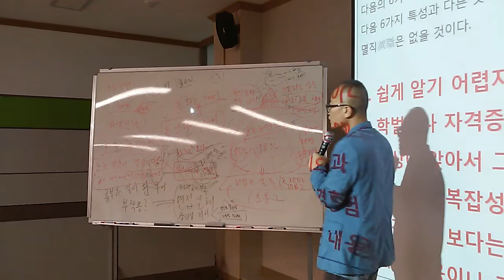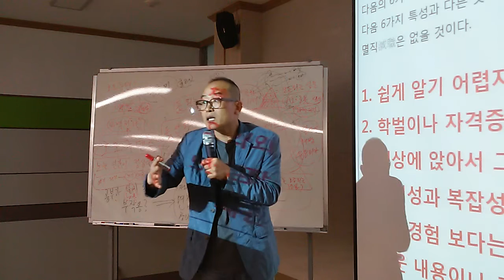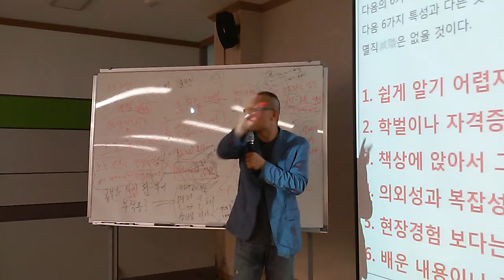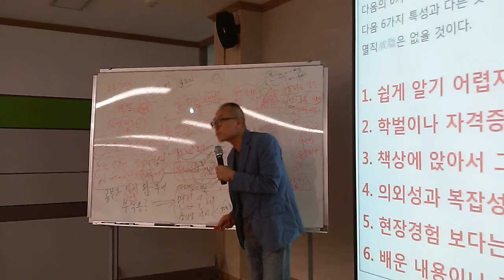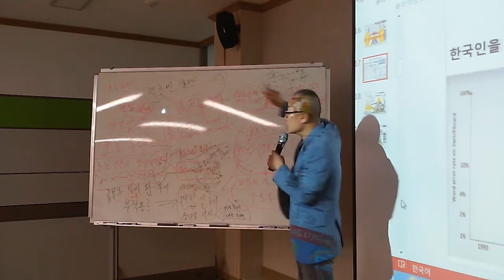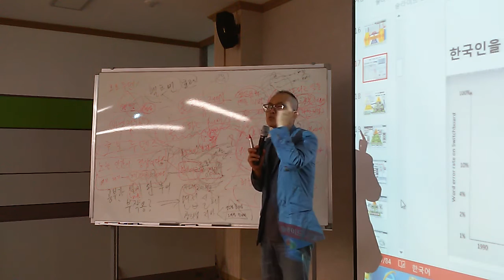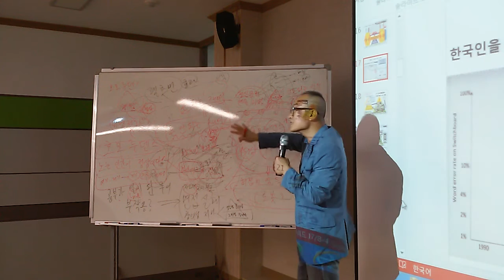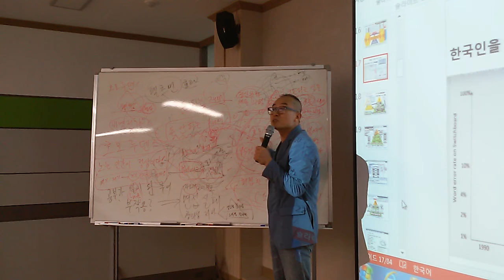미래인문학 금암도서관 1강-2부: 공부가 일이 되어버린 부작용, 왜 '스티브 잡스'는 먹고 살만할 때에 죽었을까? 진정한 동기부여는 락지자로서 즐기는 것, 국민기본급의 필연성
지아트 배당권 50% 조각투자(백만에 0.1%:목표액 5억까지 쭉~)계좌: 전북은행 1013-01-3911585 주식회사 지아트 (7월9일 21시 이전까지 1천 입금됨)
고리들 판화 1+1 이벤트(2년 수익률 약 300% 예상, 8월 말까지 50일만 참여가능)계좌: 전북은행 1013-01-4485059 고영훈(고리들TV) (7월 9일 22시 이전까지 500만 입금됨)

아미고님들~^ 위 두 글을 주변 미술투자 관심자들에게 알려주시기 바랍니다~^^
최근에는 그림주문이 약 2천여개 350억 어치나 밀려서
그림에만 몰두하며 살기에도 시간적인 여유가 없습니다.
99%의 강의요청은 거절합니다. 가까운 곳이나 교사연수는 갑니다.
가족도 아미고도 친구도 제게 직접전화 금지를 부탁드립니다.
여직원을 거쳐서 소통해주세요. 비서 박실장: 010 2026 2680
직접소통이 꼭 필요하더라도 급하더라도 비서를 거쳐주세요.

---미래인문학은 인공지능 때문에 바뀌는 문명사회를 대비한다.---
 21세기의 창조적 두뇌는 독서는 전혀 안하고 다양한 게임만 하던 아이에게도 나올 수 있으며 운동과 만화만 좋아하던 아이에게서 나올 수 있다. 모두가 리더가 되는 협치(민주정치의 프로슈머)의 시대에는 다양한 사고의 틀을 가진 인간군들이 서로의 감각과 경험을 존중하면서 공익적인 창조성과 인간적인 친화성을 갖추는 것이 중요하다. 예술이나 체육 등 흔히 알려진 인문학과 직접적 관련이 없는 각 분야에서 천재성을 발휘하기 위해서는 인문고전 독서가 필요하다기보다는 그냥 강력한 동기부여가 필요할 뿐이다. 미래인문학은 인간의 동물적 본능에까지 접근해야 한다. 쇼펜하우어가 ‘독서는 사색의 대용품에 불과하다’고 말한 이유는 감정이 결합된 직접체험이 사색하는 힘이 되며, 독서라는 간접경험보다 직접경험이 훨씬 더 강력하다는 것을 느꼈기 때문이다. 과거 천재들은 간접경험을 하기 전에 직접경험과 동기가 너무나 풍부했으며, 독서를 시도할 때 거의 다른 대안이 없었기에 인문고전을 고를 수밖에 없었다. 하지만 현대에는 영상만으로 고도의 사색이 가능하며 환타지 소설만으로도 다독과 맥락학습이 가능하다. 영화감상만으로도 고차원의 사색을 할 수도 있다. 오늘날 인문고전 독서를 지나치게 강조하는 것은 인류공영의 사랑과 지혜에 이르는 진리가 여기에만 있다고 외치는 또 다른 도그마다. 책과 상관없이 온몸으로 노동하거나 무술을 익히는 속에서도 지혜와 사색을 얻을 수 있으며 단지 앉아서 생각의 뿌리를 캐는 사색과 명상으로도 지혜에 이를 수 있다. 인문고전 독서가 성공한 사람을 만드는 것이 아니다. 사람은 어느 책이든 감동하며 읽으면 마음의 힘인 감응과 동기가 생기는 법이다. 감동(감응과 동기)은 인간의 기본적 정서와 연결된 모든 활동과 장르에서 얻을 수 있다. 그리고 사람의 감정과 행동의 역사에서 파생한 인문학은 당연히 인간을 공부하는 것이라서 근본적으로 돈벌이와 성공에 결정적 도움이 될 수밖에 없다. 어차피 세상사는 인문이며 그 기록은 인문학이다. 21세기에서 22세기로 흐르는 오늘날은 인류 경제의 흐름을 아는 힘이 철학보다는 심리학과 뇌 과학, 그리고 복잡성(카오스)에 관한 이론과 양자물리학의 이론들로 옮겨왔다. 요즘 출판되는 좋은 책들은 이미 과학과 예술과 인문고전이라는 영역을 나눌 수 없을 정도로 학문이 융합되어 있다. 인문학의 본류는 신학과 신화에서 시작해서 철학과 예술을 지나서 첨단 과학에 이르렀다. 이제는 과거와 반대로 과학자가 예술가와 철학자와 신학자에게 영감을 주는 시기가 되었다. 이제 ‘문사철’이란 인문학보다는 과학적인 독서와 예술적인 통찰이 강해야 새 시대의 인문학 인재라고 볼 수 있다.

  미래학자 ‘앨빈 토플러’는 한국의 교육과 정치에 대해서 걱정을 했다. 그가 ‘한국의 아이들이 사라질 직업을 위한 공부에 매일 15시간씩 낭비하고 있다’고 지적한 시점은 2007년이다. 교육과 정치에 대해 개성을 소중히 여기는 것이 가장 중요하니 다양성을 두려워해서는 안 된다고 강조했다. 다양성에 대한 포용력이 부족한 한국은 이념과 교육과 언론의 다양성과 개성을 억압하고 있다. 이렇게 개성과 다양성이 환영받지 못하는 문화는 더욱 인공지능과 로봇에게 취약한 경제구조를 만든다. 한국인의 개성과 다양성이 억압되면 한국인들이 생산하는 제품과 콘텐츠도 누구나 접근이 가능한 범주 안에 놓이게 된다. 이렇게 되면 단순 노동업무 뿐 아니라 전문직의 자리까지 전반적 분야에서 해외에서 수입된 인공지능+로봇에게 일자리를 빼앗기게 된다. 다음은 인공지능으로 사라질 직업의 6가지 특성이다. 1.쉽게 알기 어렵지만 업무 규칙이 명확하다(의사나 판사도 여기에 해당됨). 2.학벌이나 자격증으로 보호받고 있다(공무원이나 전문직도 여기에 해당됨). 3.책상에 앉아서 그 일을 배울 수 있다(공교육 전체 체계를 바꿔야 함). 4.의외성과 복잡성이 없어서 일이 편하다(이제 공부는 편하게 살기 위한 것이 아님). 5.현장경험 보다는 모니터링이 중요하다(몸과 두뇌가 현장에서 하나가 되어야 함). 6.배운 내용이나 규칙이 평생 변함없다(적시학습과 평생학습이 기본이 됨).